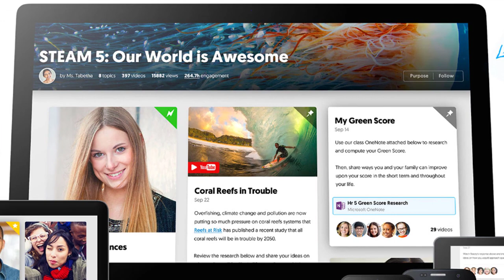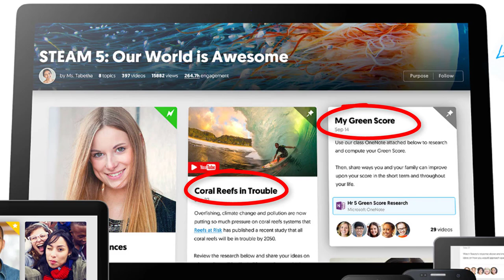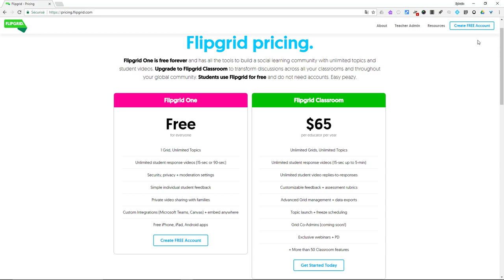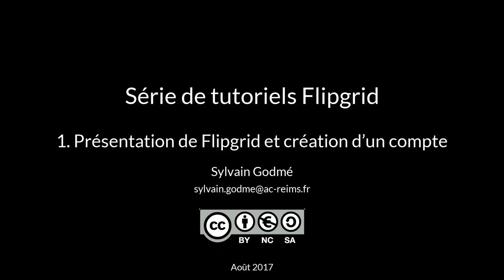Utiliser Flipgrid : Episode 1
Dans cet épisode, je présente l'application Flipgrid et comment on crée un compte gratuit